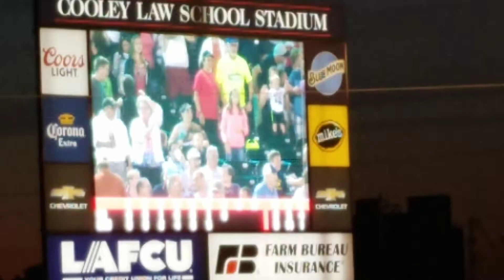Middle of the seventh inning at Oldsmobile Park in Lansing, MI.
Here, we sing Take Me Out To The Ballgame on 8-9-19 during a game in which Lansing won 11-2 over South Bend.  If there was ever a ballpark that needed an organ or keyboard of some sort, this is it.  It would have more people during the game as well as pregame ceremonies singing more on key (either that, or they can play some prerecorded organ version of Take Me Out To The Ballgame like they used to a few years ago).  Also, it would be much better for God Bless America, America The Beautiful, and The Star Spangled Banner as well.  Then again, we had the Haslett High School Marching Band present to play a pregame show, so they could have played any music that wasn't recorded and played back from the press box.